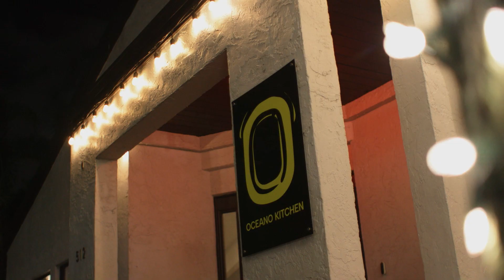Highlights from Day 1 of the 2023 Palm Beach Food & Wine Festival